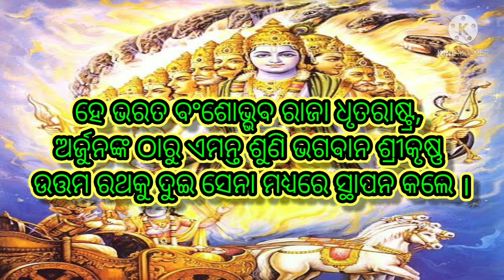geetagyan ଶ୍ରୀମଦ୍ ଭଗବତ୍ ଗୀତା । ପ୍ରଥମ ଅଧ୍ୟାୟ । ଶ୍ଲୋକ 24 । ଓଡ଼ିଆ । odia । Shrimad Bhagwat Geeta ।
This video is about👇👇

Shrimad Bhagavad Gita in Odia
Shrimad Bhagavad Gita chapter 1
odia bhagabat Gita
odia bhagabat
odia prabachan
srimad bhagavad gita
adhyatmik Gyan in odia
free knowledge Gita
Gita by free knowledge
geetagyan
Gita knowledge
Gita SAAR
Krishna Katha
Krishna upadesh
Krishna status